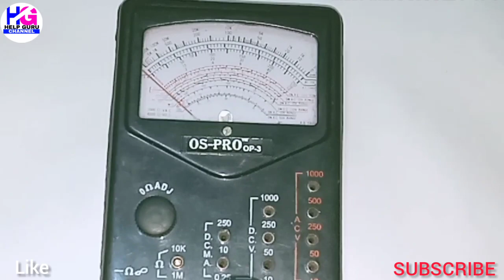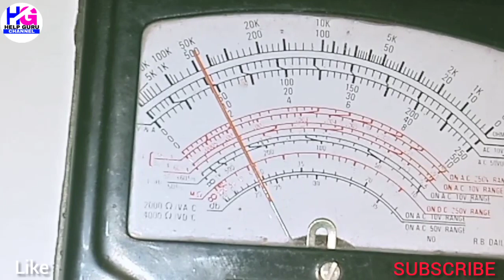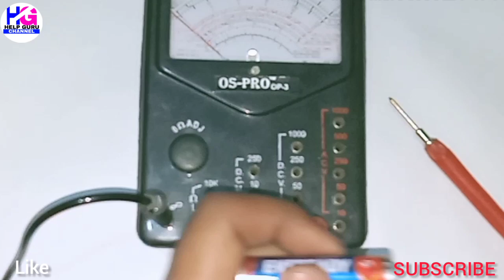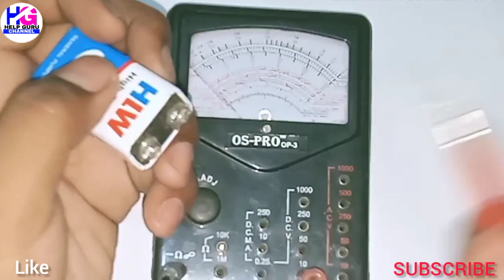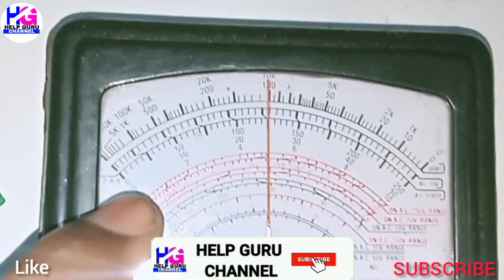Battery ka ampere kaise badhaye|How to check Battery ampere at home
Hello gyes aaj ki video mein humne aapko kisi battery ka ampere kaise check kiya jaata hai sikhaya hai isliye aap video ko completed dekhe aur video mein diye gaye saare steps ko acche se follow kare
I Hope aapko yeh video pasand aayi hogi to video ko like aur share zaroor kare
battery ka ampere kaise badhaye
Battery ka ampere kaise check kare
Battery ka ampere kaise nikale
Battery ka ampere kaise pata kare
Jai hind bande maatram